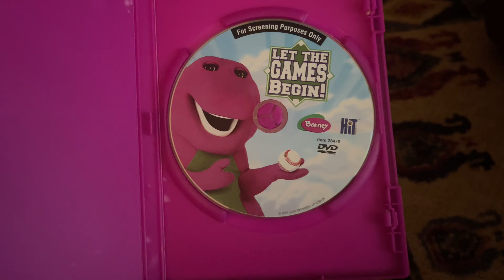Barney: Let The Games Begin! 2004 Screener DVD